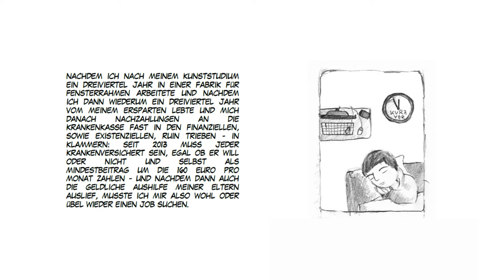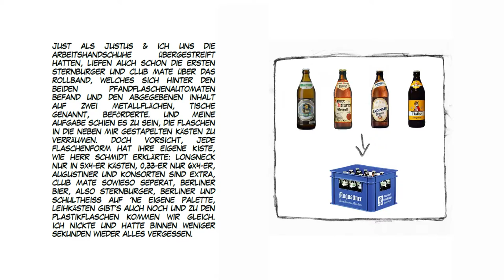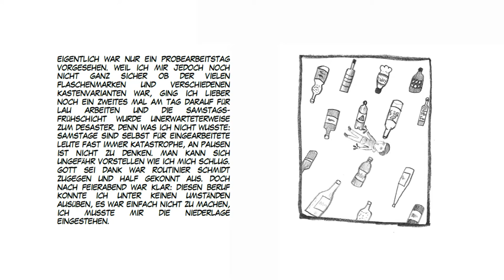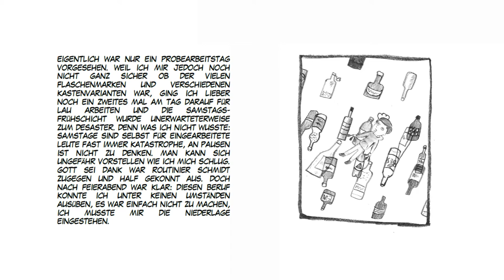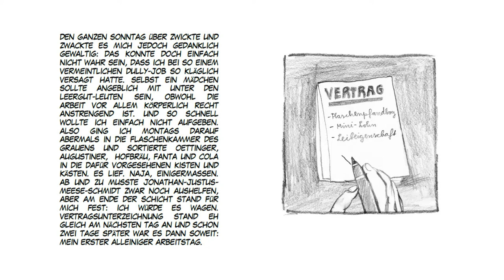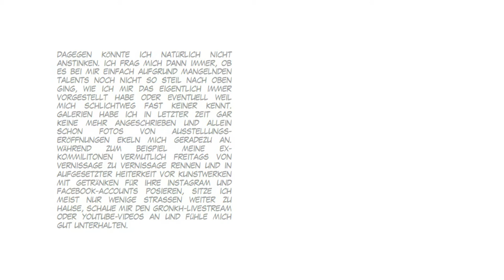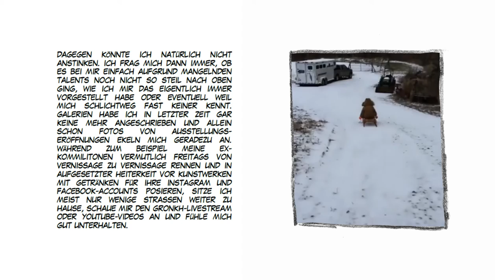Was so los war -oder- Keine Ahnung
Eine kleine Zusammenfassung der letzten Monate. Hab's mal aus Fun an der Fanta im animierten Comic-Stil gehalten, einerseits weil ich die früheren Hintergründe bei den Vlogs/öffentlichen Tagebucheinträgen immer ein bisschen lame fand und andererseits weil ich nach Ewigkeiten mal wieder zeichnen wollte.